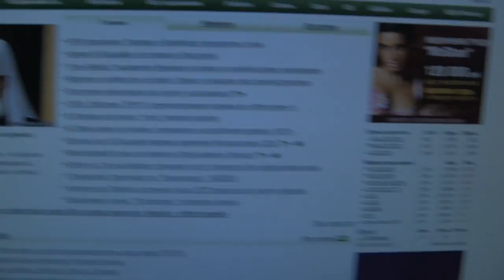ПБ 60. Сострадание и ненависть россиян. Про один социальный эксперимент